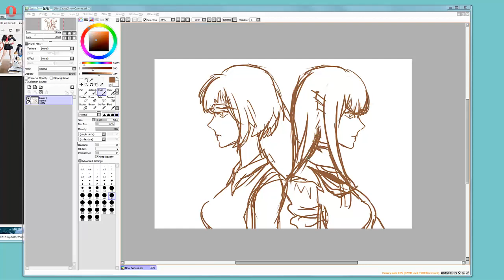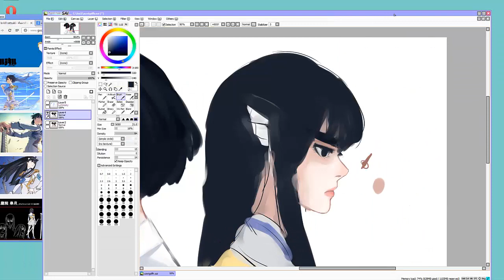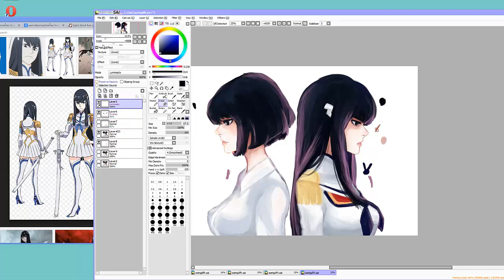Satsuki Speed drawing[#5] by H069